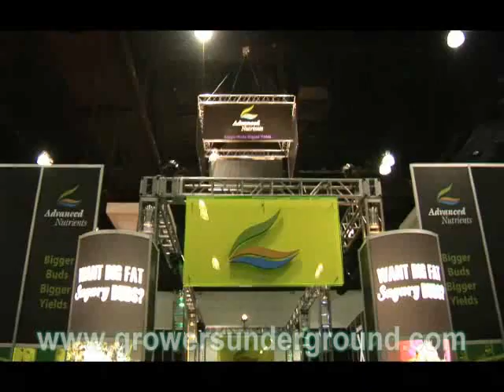Hydroponic-Nutrients-Comparison-9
If you want two pounds plus per light join the Growers Underground! Sign up and start using Advanced Nutrients Connoisseur! For hydroponic nutrients comparison and hydroponic nutrients facts watch this video!